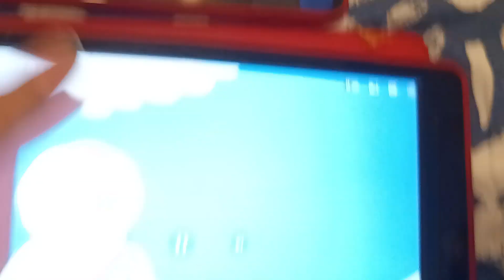Alphabet Blocks 3D